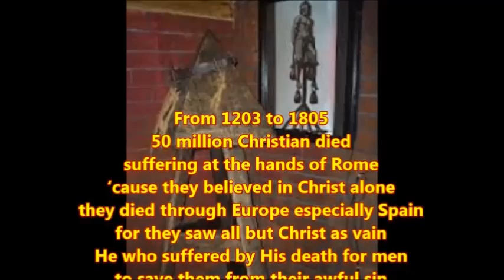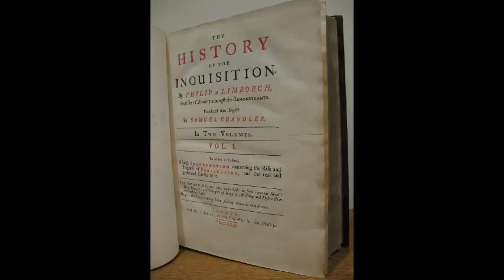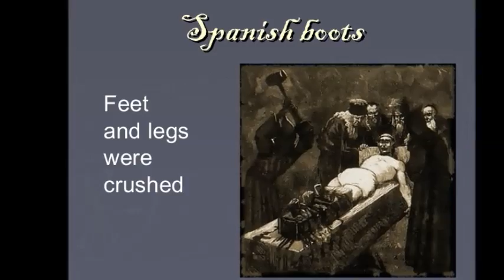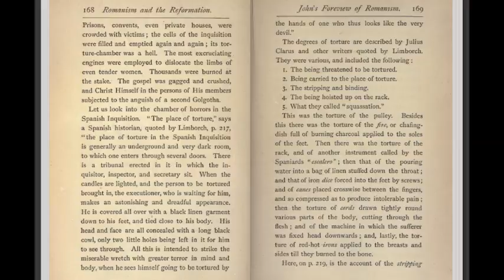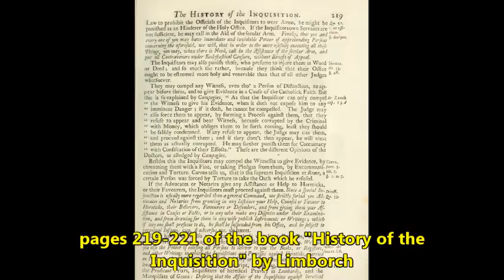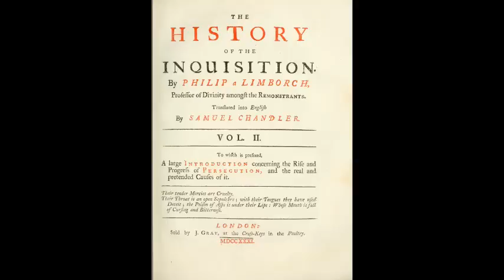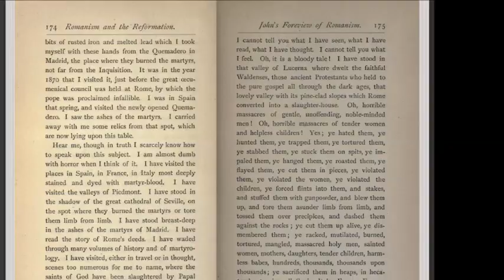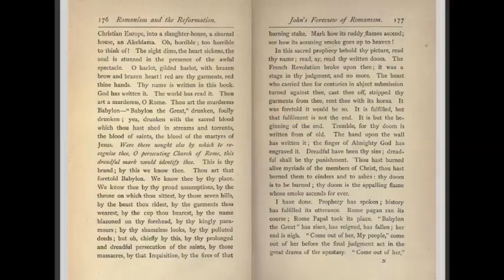Inquisition Update: Romanism & the Reformation 13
The conversation Tom speaks about in the beginning he had with this person for the very first time on the New World Order can be found here: